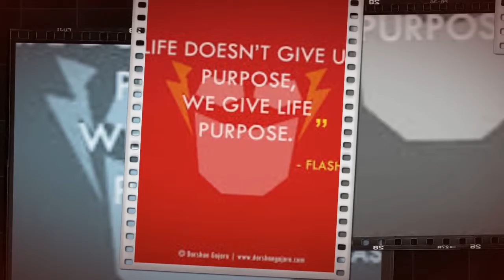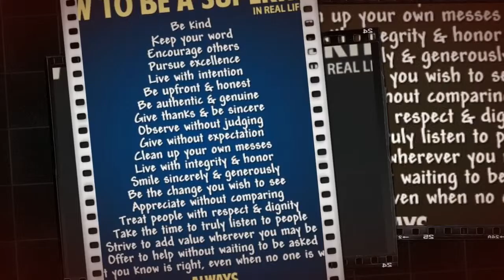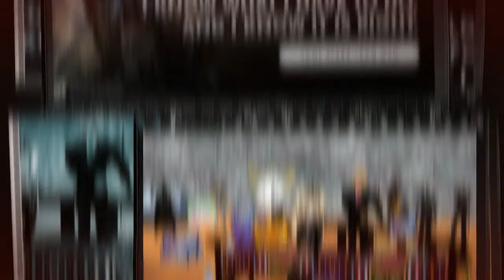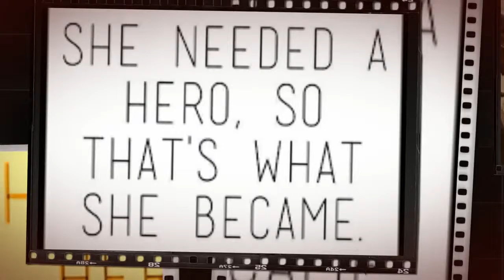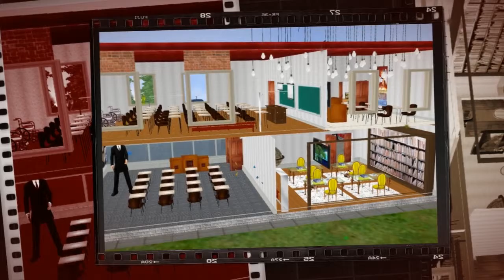BATMAN, SUPERMAN AND HARLEY QUINN